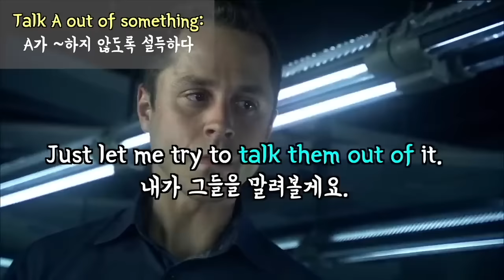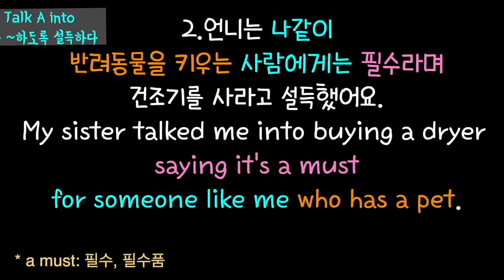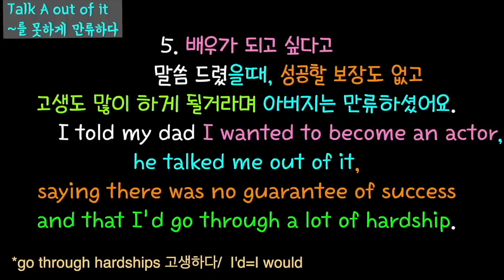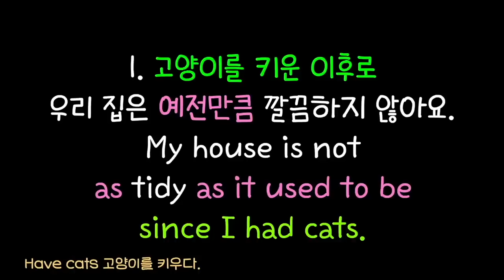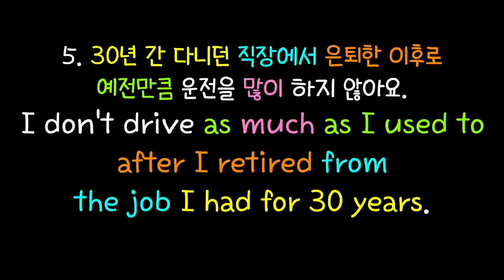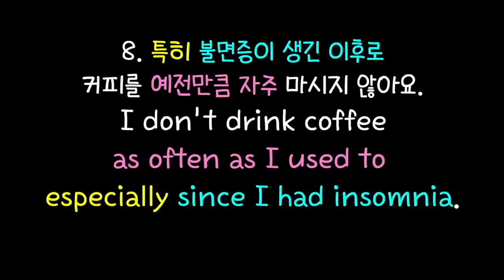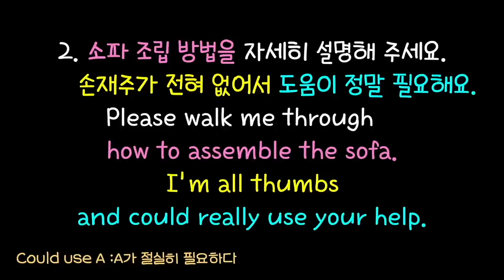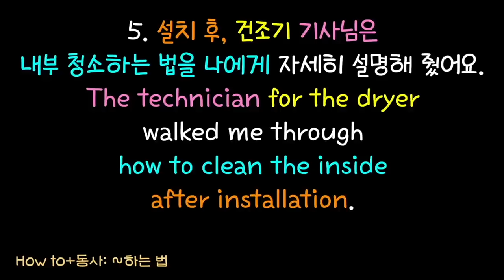#219~#221 듣기만 해도 영어실력 쑥쑥/긴문장 듣기/🇱🇷중급자용 완성문장 시리즈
00:00 미드 속 문장(talk into/talk out of)
00:29 생활 속 문장
07:08   미드 속 문장  (as much as)
07:19  생활 속 문장
13:40 미드 속 문장 (walk someone through)
14:02  생활 속 문장